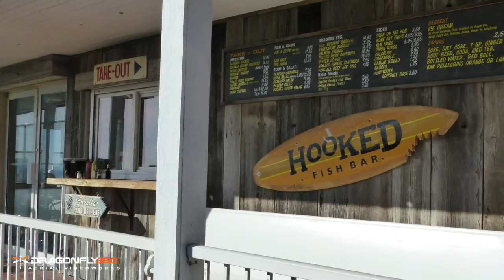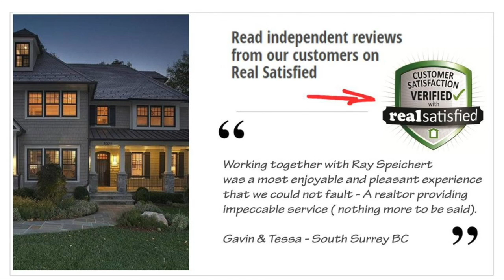Crescent Beach Neighbourhood - South Surrey BC ( White Rock ) + homes for sale in right NOW.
Crescent Beach neighbourhood South Surrey BC ( White Rock )

Who is Ray Speichert?

Take a 3D Aerial FLY OVER tour of this neighbourhood to get a "lay of the land". Real Estate photography from a completely different perspective.  Google earth satellite imagery is taken and a PHOTOREALISTIC imaging layer is applied to give you an highly accurate idea of what the property, neighbourhood and community looks like from the air.

You are taken on a Fly OVER of the property then zoom down to take a closer look. This blended video takes Real Estate marketing in a new direction and takes the guess work out of where a property is situated.

What is PHOTOREALISM”? - it is a detailed visual representation, like that obtained in a photograph, in a nonphotographic medium such as animation or computer graphics.

Ray is a Realtor in Vancouver Canada's Fraser Valley just minutes out of Vancouver city. Explore the Fraser Valley in more affordable communities like, White Rock, Ladner, Delta, North Delta, South Surrey, Surrey, Cloverdale, Langley, Fort Langley